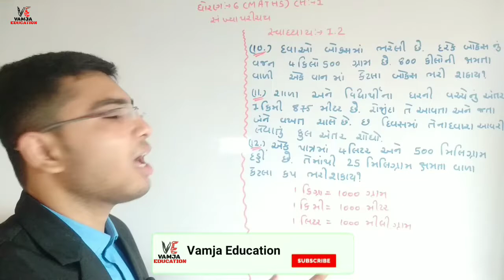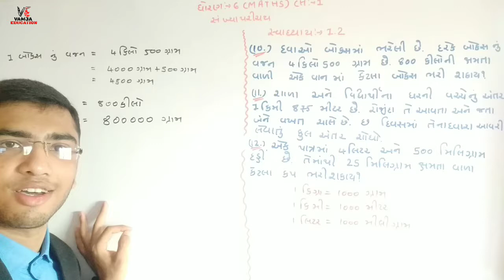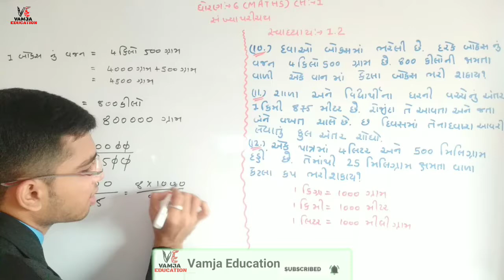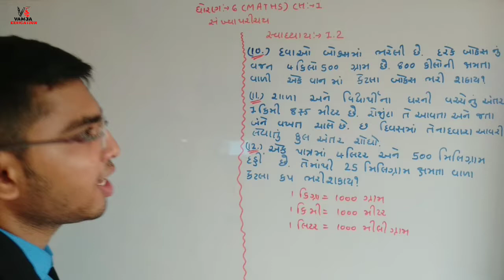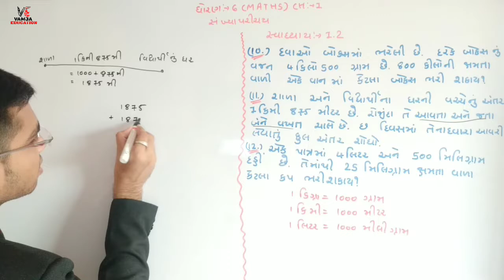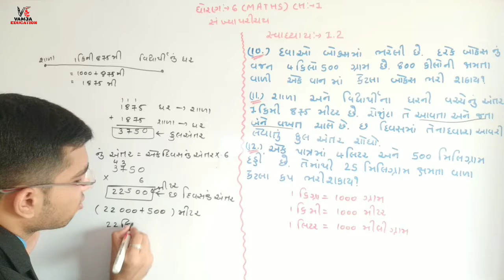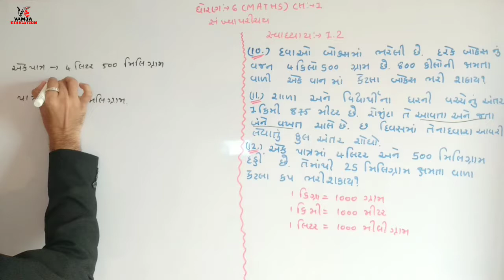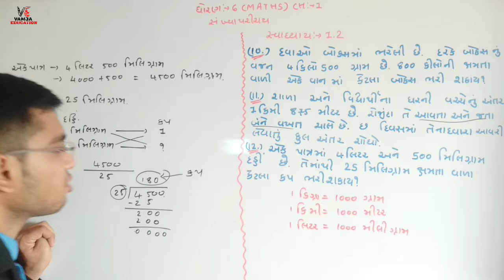STD 6 | MATHS | CH 1 | સ્વાધ્યાય 1.2 | Q-10to12 | PART 6 | NCERT NEW COURSE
STD 6 | MATHS | CH 1 | સ્વાધ્યાય 1.2 | Q - 10 to 12 | PART 5 | NCERT NEW COURSE

( std6 , maths )tet , tat ની પરીક્ષા માટે ખૂબ ઉપયોગી.

Your Query -
1) standard 6 maths
2) std 6 maths chepter 1
3) standard 6 maths gujarati medium
4) સંખ્યા પરિચય
5)Introduction to numbers
6) std 6 maths ch 1 સ્વાધ્યાય 1.1
7) tat,tetexam
8) new ncert course